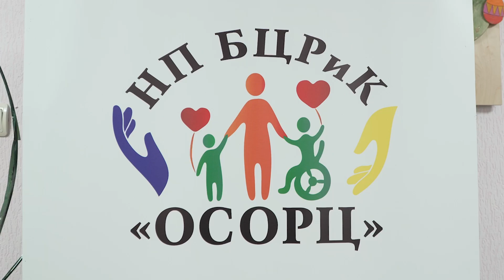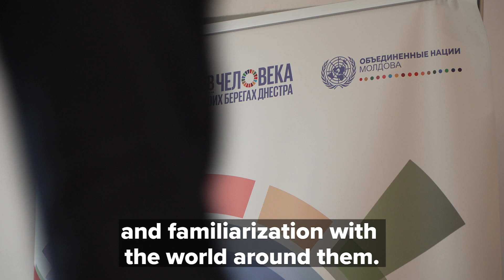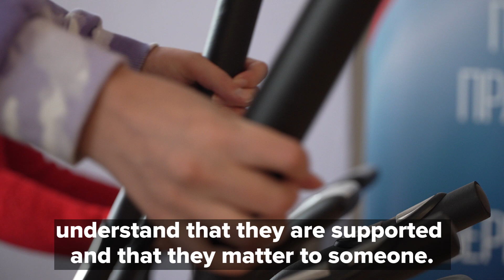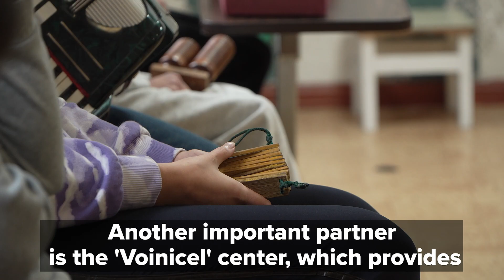OSORC Resources Centre in Tiraspol